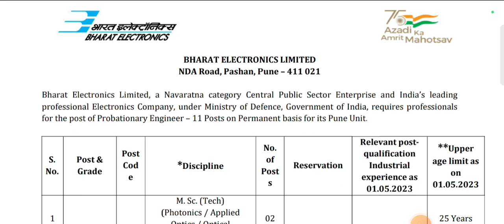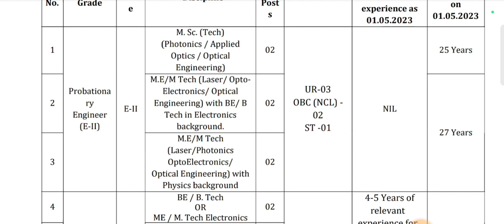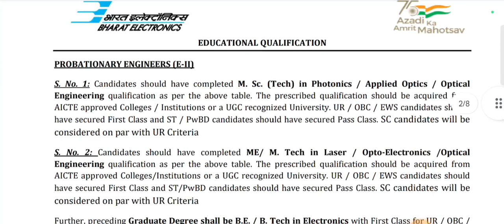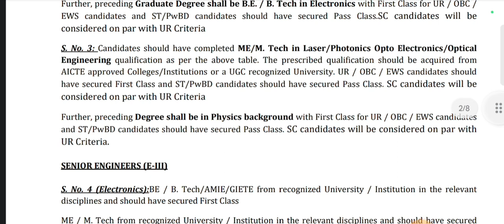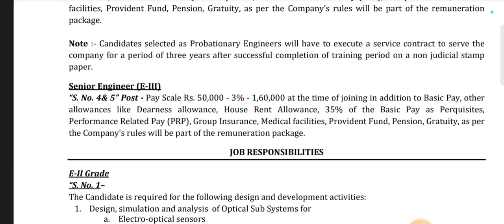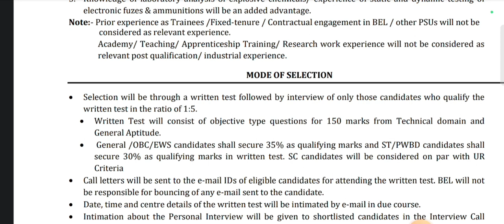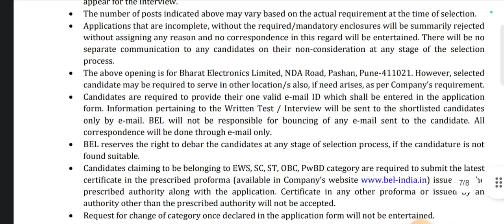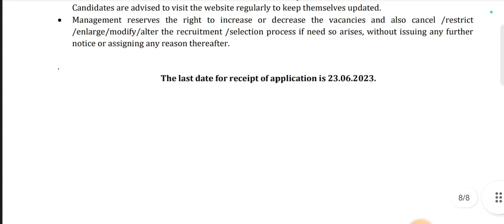BEL Trainee Engineer Recruitment 2023 | Permanent Job | 250 Post | Latest Jobs 2023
Hello Guys ❤️